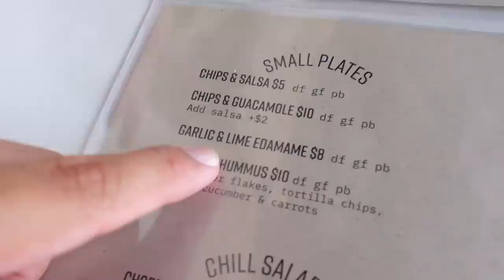SHE HAS TO GET SURGERY AGAIN? *BOTCHED*